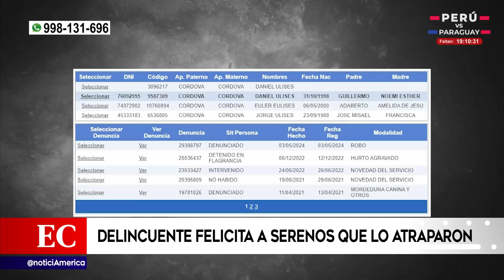Delincuente felicita a serenos que lo atraparon: “Qué bueno por fin trabajan”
Un delincuente felicitó a los serenos del distrito de San Juan de Miraflores tras haberlo atrapado por robar el celular de una joven estudiante universitaria.
Había robado el celular de una universitaria
Daniel Córdova Córdova fue capturado cuando corría por la Panamericana Sur cuando se topó con los serenos y cayó.